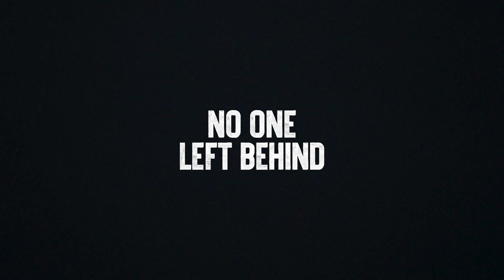No one left behind: Augustina’s story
Years after a terrifying experience with first-episode psychosis, Augustina works with CAMH researchers to improve treatment outcomes for youth. With your support, we’re building a future where people like Augustina don’t get left behind.